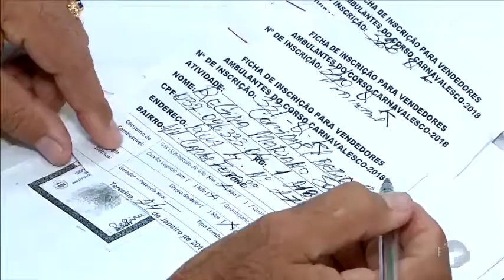Corso: Vagas para barraqueiros já estão preenchidas